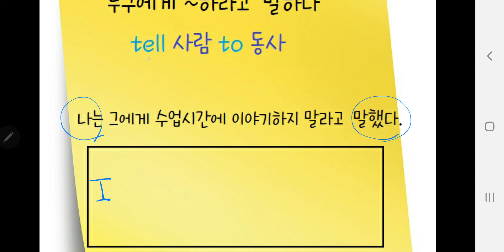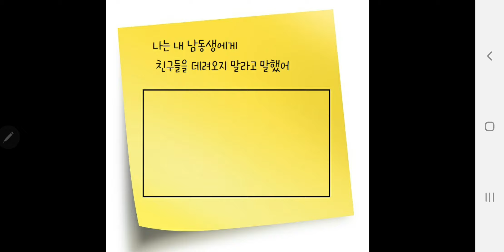[sentence writing] 영작연습 42 나는 그녀에게 서두르지 말라고 말했어